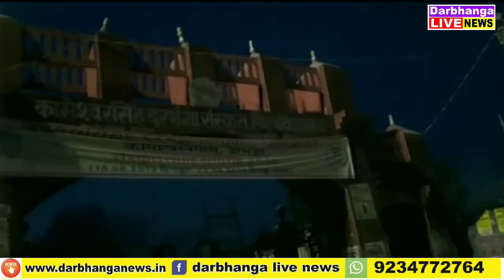darbhangalivenews दरभंगा की अहम खबरें एक नजर में 10/11/19